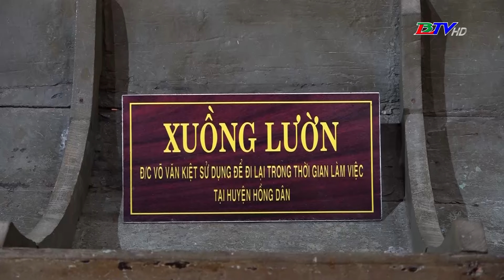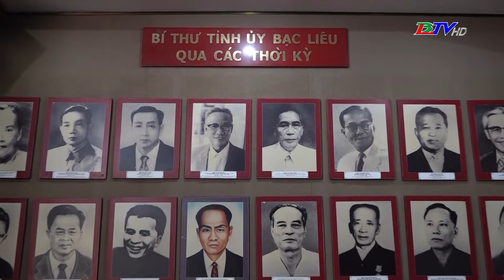Tháng 4 về Khu Căn cứ Tỉnh ủy